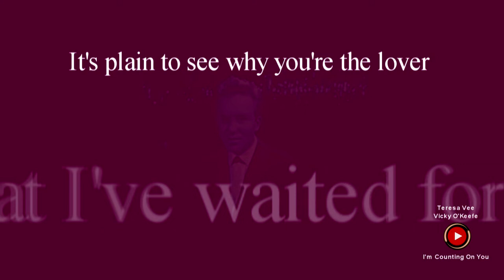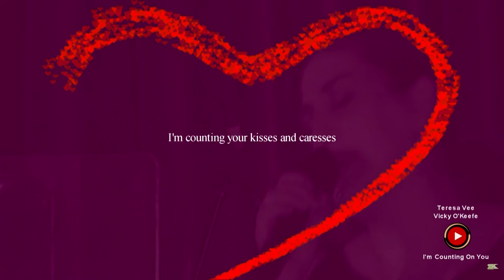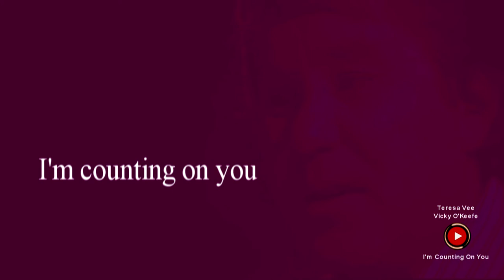John St. Peeters OAM Tribute To Johnny O'Keefe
REMEMBERING – The pioneer & undisputed King of Australian Rock ‘n’ Roll music… JOHNNY O’KEEFE
Born 19 Jan 1935 – Died 6 Oct 1978
TERESA VEE & VICKY O’KEEFE (daughter of JOK)
Come together in this heartfelt tribute!